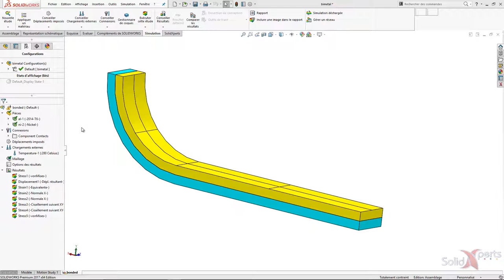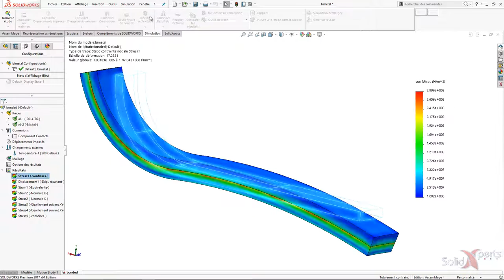SOLIDWORKS Simulation - Matériaux avec propriétés en fonction de la température - Janvier 2017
Il est possible que certaines propriétés physiques d’un matériau changent en fonction de la température. Venez voir comment il est facile d’intégrer cette variable à ceux-ci.